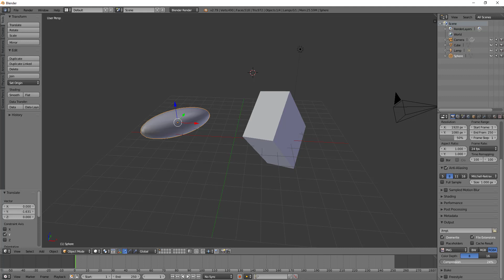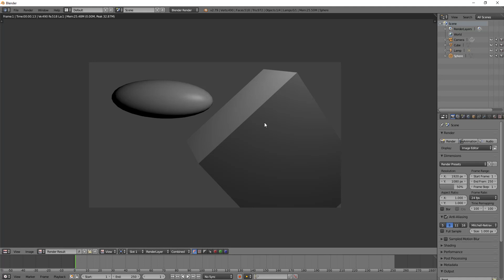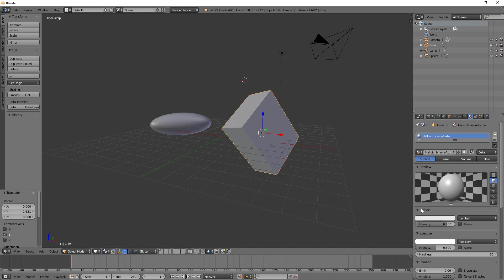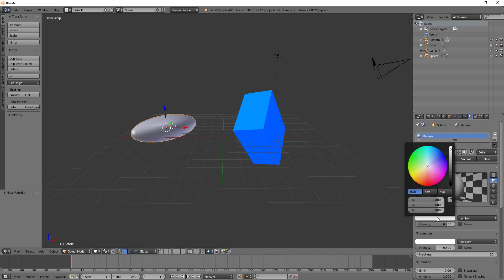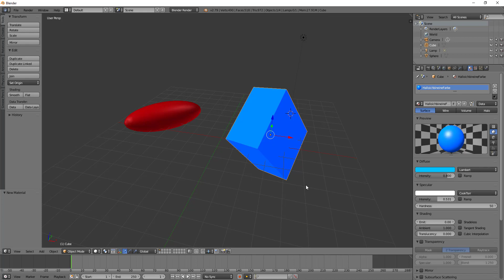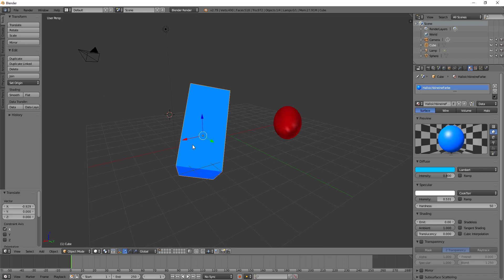Blender Tutorial #003 für Anfänger und Fortgeschrittene (Rendern)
Diesmal gehts ums Rendern von Bildern in Blender.